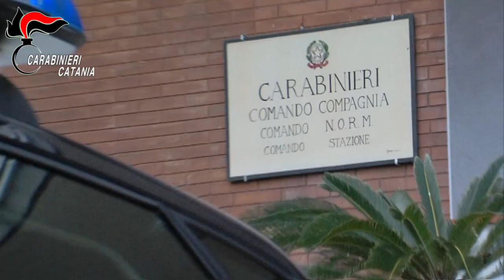VIDEO ACIREALE - droga